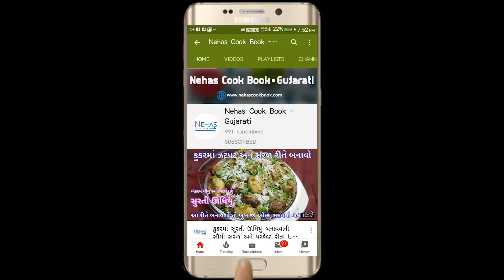ચટપટો રોટલી અને બ્રેડ સાથે બનાવો નવો નાસ્તો | roti tacos | bread tacos | aloo tacos on tawa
ટામેટા ના ભજીયા બનાવવાની રીત|Tomato Bhajiya.